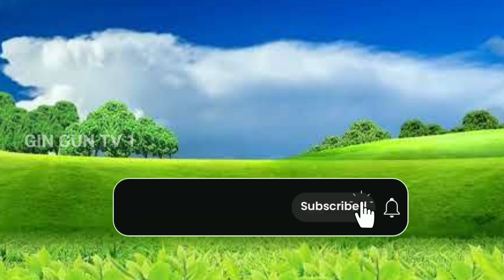अ से अनार, आ से आम, हिंदी वर्णमाला, ka se kabutar, a se anar, aa se aam, हिंदीस्वरब्यंजन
कार्टून विडियो
क से कबूतर ख से खरगोश वाला कार्टून
क से कबूतर ख से खरगोश ग से गमला घ से घड़ी अंगा खाली
अ से अनार क से कबूतर वाला
अ से अनार आ से आम ई से इमली उ से उल्लू
Ka se kabutar chuchutv
a se anar aa se aam varnamala geet hindi
a se anar aa se aam chhoti se mili badi
a se anar a se aam wala
a se anar aa se aam e se imli song
Hindi Varnmala
hindi varnamala
hindi varnmala
हिंदी वर्णमाला गीत
हिंदी वर्णमालागीत
हिंदी स्वरब्यंजन
हिंदी बालगीत
बालगीत